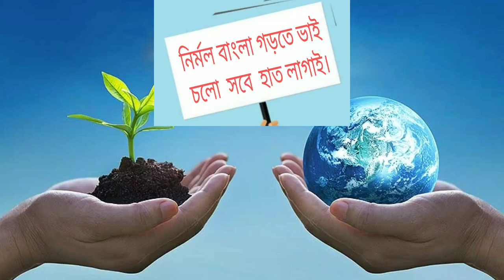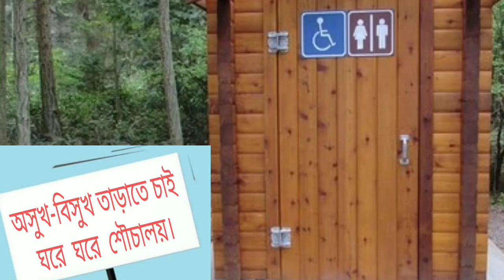Nirmal Vidyalaya Slogans in Bengali || নির্মল বিদ্যালয় স্লোগান ||Nirmal Saptaha Avijan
স্লোগান গুলির কয়েকটি স্মৃতি থেকে নেওয়া এবং বাকিগুলো একদম নতুন করে বানানো। এটা শুধুমাত্র নির্মল বিদ্যালয় অভিযানের জন্যই প্রযোজ্য নয় সাস্হ ও সমাজ সচেতনতামূলক রেলির জন্য প্ল্যাকার্ডে লেখা যেতে পারে।